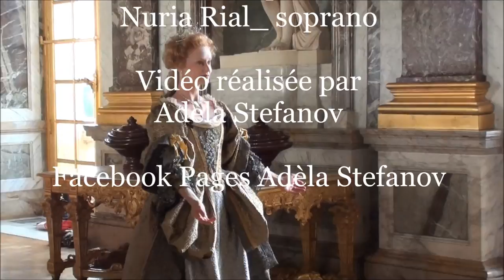Le Domaine de la Reine Marie Antoinette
Le Domaine de Sa Majesté la Reine Marie Antoinette_ Le Petit Trianon, Le Temple de l'Amour, Le Hameau de la Reine
Château de Versailles, août 2014
Vidéo réalisée par Adèla Stefanov